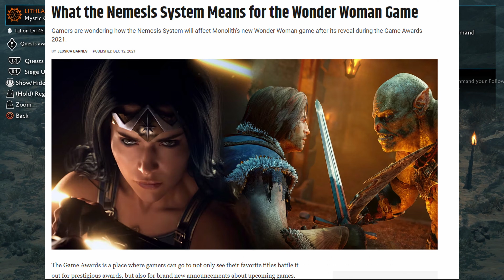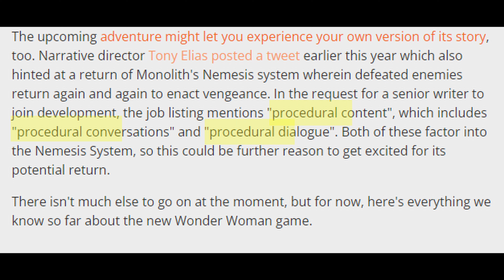Nemesis System In New Wonder Woman Game | Where Is It?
Wonder woman game featuring the nemesis system is currently in development by monolith. The studio behind the middle earth games.

Critical, Sarcastic, Informative! I cover a range of topics but they all boil down to whats going on in the world of Triple A Video games.

In between uploads maybe consider treating yourself & supporting me & the channel further by checking out Manscaped.com  Be sure to use code : "CYNIC" at checkout for free shipping & 20% off your total order!